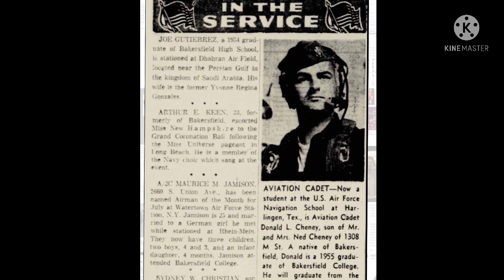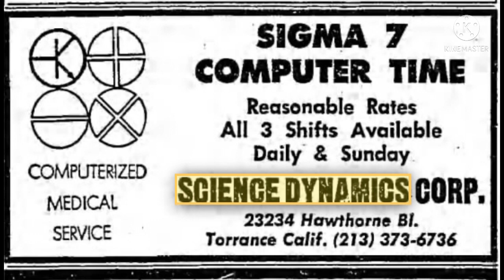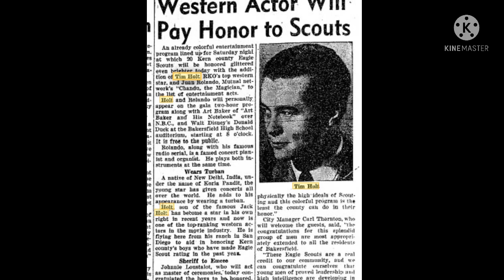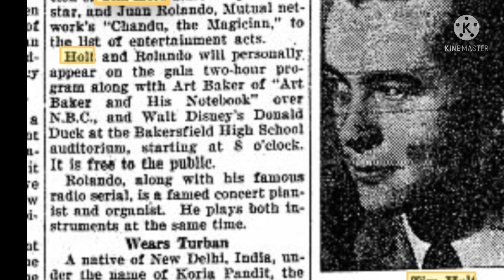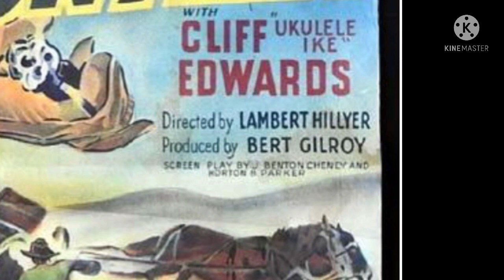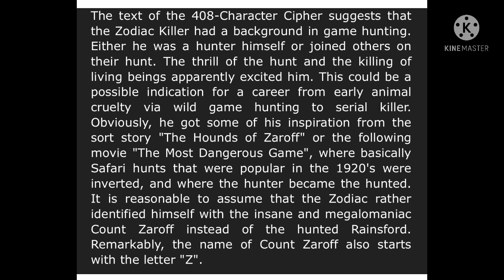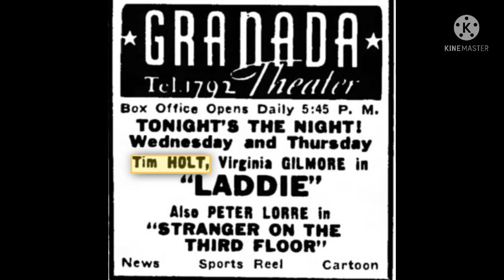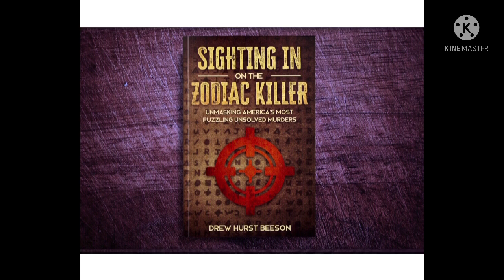The Zodiac Killer - Sighting In on the Zodiac Killer - Zodcast 22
Documentary film on the Zodiac Killer

Link to Plant X Films - The Zodiac Files - Death of Ray Davis Part 2

Zodiologists.com Great site !